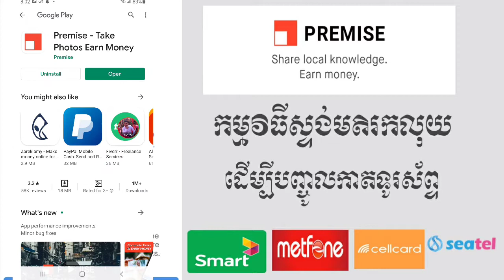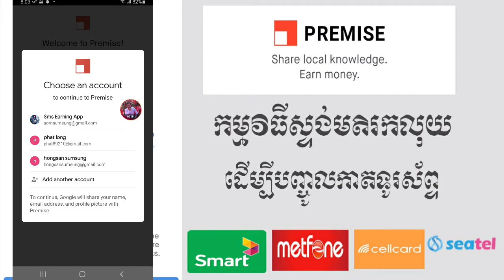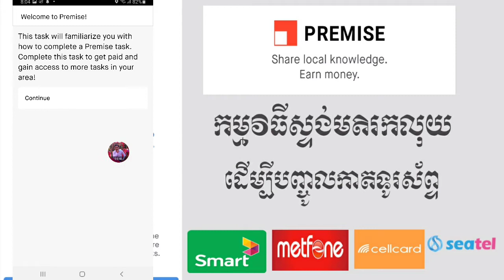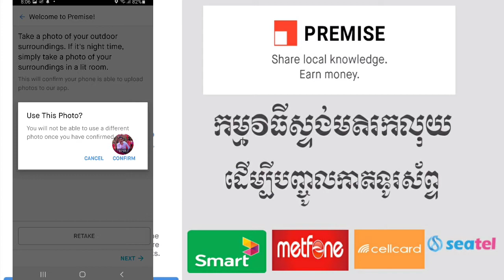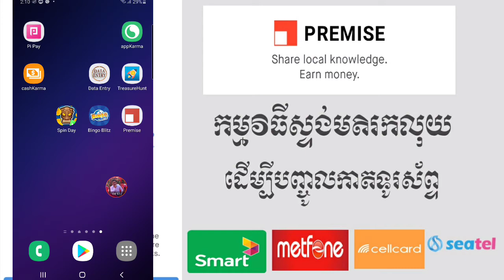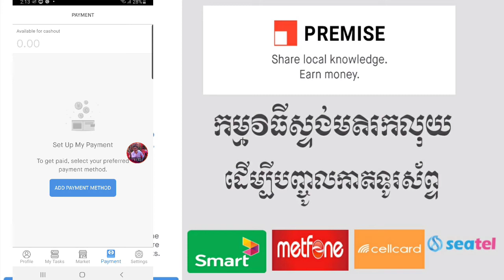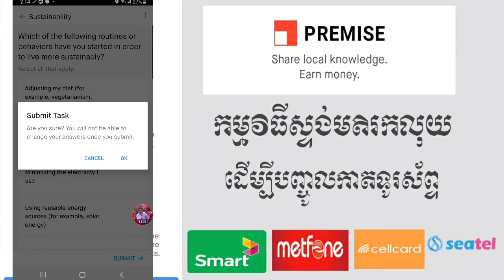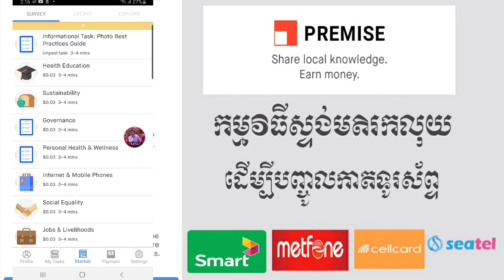កម្មវិធីរកលុយតាមការស្ទង់មតិរបស់ប្រទេសអាមេរិច បញ្ចូលកាតទូរស័ព្ទឬដកលុយចូលPayoneer|[Premise app]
ក្នុងវីឌីអូនេះខ្ញុំចង់បង្ហាញពីកម្មវិធីរកលុយថ្មីPremise ដែលអាចទិញកាតទូរស័ព្ទឬដកលុយចូលកាបូបលុយPayoneer និងដកលុយបាន100%។

This video I want to show you about earning money with new app Premise  and you can withdraw 100%